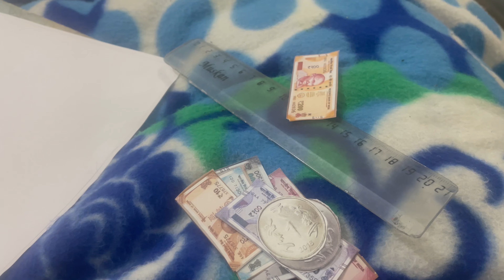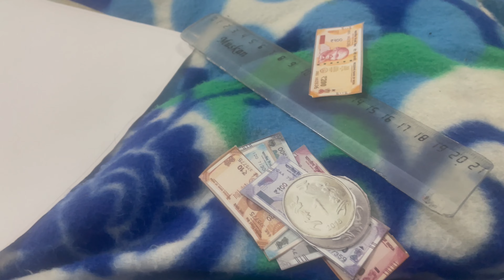आज हमने मनायी कुछ इस तरह से मकर संक्रांति | Daily vlog by Minakshi & Anuj Thakur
आज हमने मनायी कुछ इस तरह से मकर संक्रांति | Daily vlog by Minakshi & Anuj Thakur  hey friends  ,how are you,i hope all of you fine and mast mjee mein honge.today my daily life vlog depends upon makkar sankrti .all of you people celebrate this festival many types.hum celebrate krte hein khuch is trah se aap kaise celebrate krte hein btana jaroor comment krna .muje b apni suggestion dena mein kis terah aur video bna sakti hun.plls subscribe my channel and comment,like.